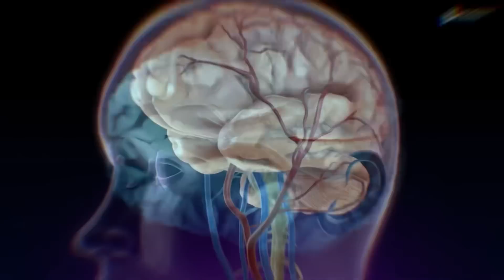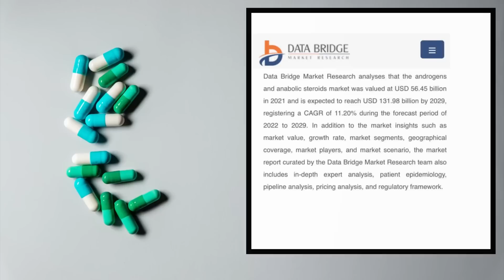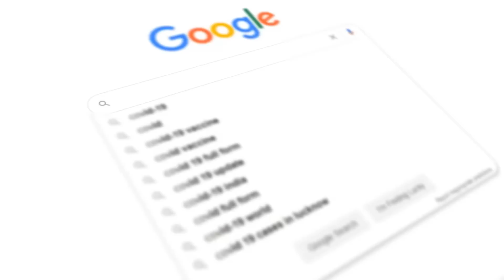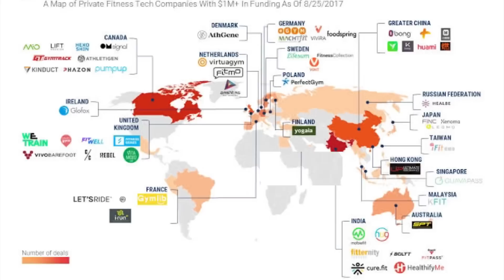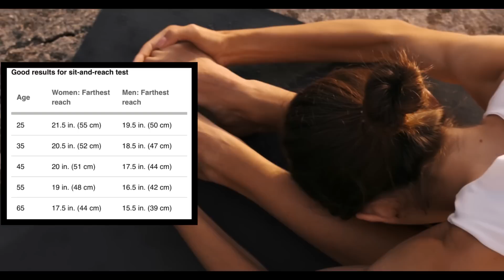Beyond the Physique: The Hidden Dangers of Steroids in Bodybuilding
In this thought-provoking video, we delve deep into the world of bodybuilding and explore the often overlooked side effects and hidden dangers associated with the use of steroids. Join us as we uncover the untold stories and reveal the harsh realities behind the pursuit of the perfect physique.

🚨 Discover the dark side of bodybuilding! Learn about the risks and consequences of steroid use that are seldom discussed.

🏋️‍♂️ Explore the secrets behind those massive muscles. Uncover the truth about the pressures faced by athletes to enhance their performance.

💉 Get an insider's perspective on the physiological and psychological effects of steroid abuse. Hear from experts in the field who shed light on the long-term implications.

🔍 Dive into the legal and ethical dilemmas surrounding performance-enhancing substances. Understand the impact of these substances on fair competition and the integrity of the sport.

🌟 Gain a better understanding of the potential health risks associated with steroid usage, including cardiovascular problems, hormonal imbalances, liver damage, and more.

🗣️ Join the conversation and share your thoughts on the controversies surrounding steroids in bodybuilding. Let's discuss the potential solutions and alternatives to promote a healthier approach to fitness.

Don't miss this eye-opening video that goes beyond the surface of the bodybuilding world and exposes the hidden dangers of steroid use.

Timecodes:

0:00 - Intro
0:27 - Cause of Jo Lindner death
0:40- Starting Phase of Bodybuilding
1:29- Types of International Bodybuilding Championships
02:04- Entry of Steroids in Bodybuilding
02:23- Arnold Confession
02:36- Mass Monster Era
03:28-Books about Steroids
03:58- Steroids Growth Statics
04:14- Consequences of Steroids Use
04:37- Movies Based on Steroids Use
05:15- Glance of Natural Bodybuilding
05:30- Actual way to Check your fitness
06:36- Thanksgiving